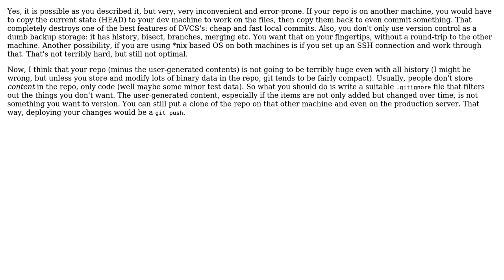Can/Should I put my Git repository on a non-dev machine and keep it synced with the non-version...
Can/Should I put my Git repository on a non-dev machine and keep it synced with the non-version control server?

With thanks & praise to God, and with thanks to the many people who have made this project possible! | Content (except music & images) licensed under CC BY-SA | Music | Images & others | With thanks to user waiwai933 user Tamas Szelei and the Stack Exchange Network Trademarks are property of their respective owners. You are responsible for your own actions.